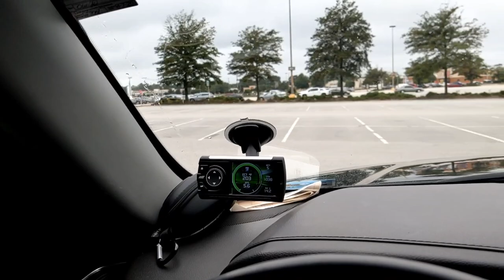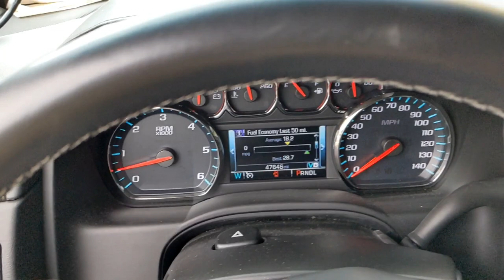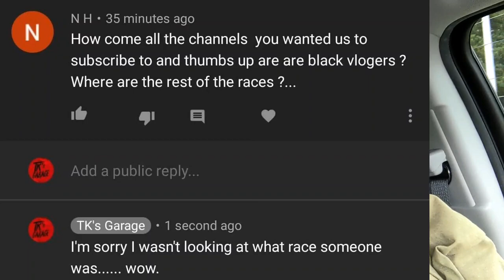Mamba Gets New Shoes, Vlog More Giveaway Info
In today's video I take the black mamba to get some new shoes, I do some shopping and I tease the new project in the thumbnail a bmw e34.

SUB TO THESE CHANNELS EARLY AND DONT MISS OUT ON THE GIVEAWAY

There will be a few more channels, But This will be a free BIG EPIC GIVEAWAY!!!

Extra handlebars

Phone Gimbal